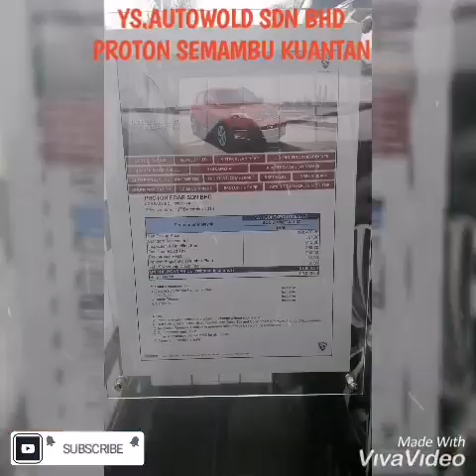Ys.autoworld proton semambu kuantan